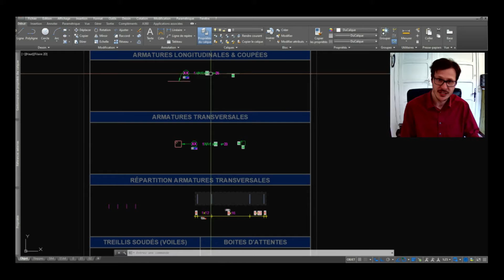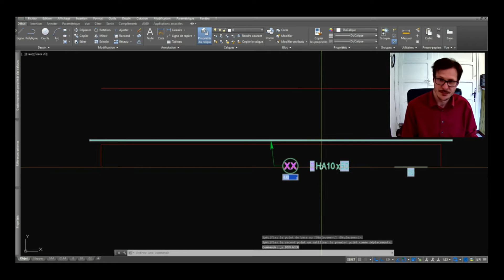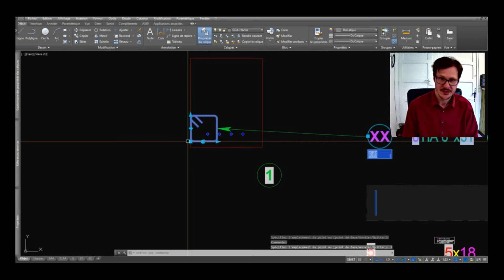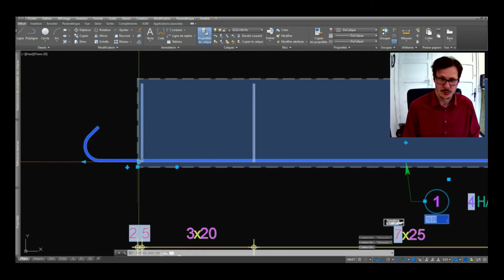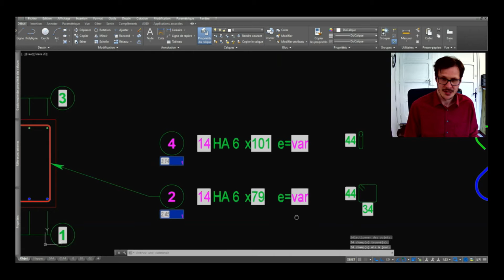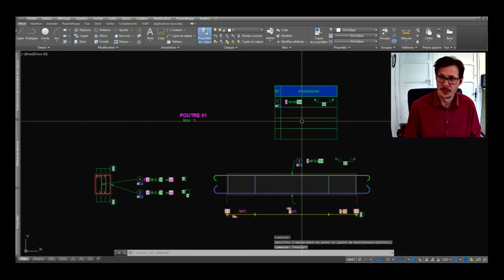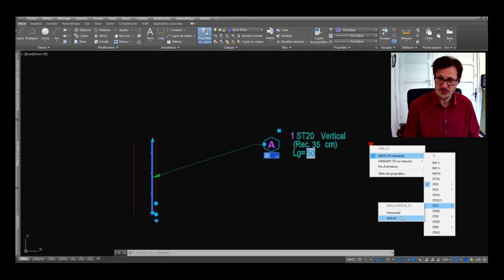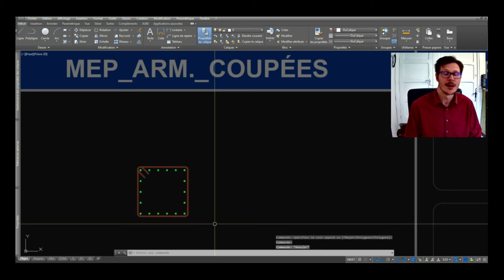GCA outils ferraillage Autocad économique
BIENVENUE dans la famille des AUTOCADIENS et AUTOCADIENNES 👍

Sommaire :

0:00 • Introduction
0:20 • GCA blocs dynamiques
18:23 • Conclusion

Description :
Dans cette vidéo, vous apprendrez à utiliser les outils ferraillages GCA afin de booster votre efficacité sur autocad et notamment pour la réalisation de vos plans d'armatures.